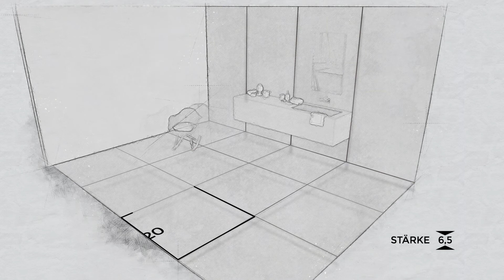Legen Maxi Slab tutorial de